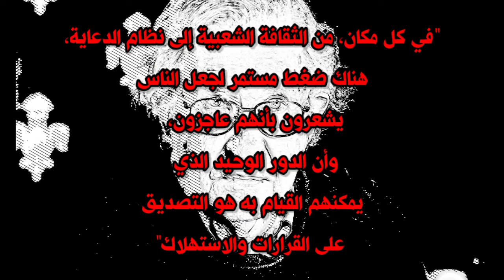"رهان باسكال معَ الشعوب"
نعوم تشومسكي، إستراتيجيات خدع الجماهير و رهان باسكال،

رُبما يكون تشوميسكي متشائماً تجاهَ السياسة، و الأنظمة، لكنَ هذا التشاؤم بشأن إمكانيات حصول تغيير سياسي نتيجة للفرضية التي تعتبر أن العلاقات الإجتماعية والسياسية القائمة تتطابقُ معَ القدرات البشرية الفطرية، بحيث لا يمكننا أن نغير من تلك العلاقات بصورة تكون مُتوافقةً بأقرب نسبة، وتلك القدرات، لو إنطلقنا من فرضيات أخرى في ما يتعلق بالطبيعة البشرية الفطرية، أو إذا نحن أقررنا بكل بساطةٍ بأننا لا نفهم إلا النزر اليسير من هذه الطبيعة، وأننا لا يُمكننا أن نخرج بخلاصاتٍ جازمة حول هذه المشكلة، كان هذا الإفتراض يتيح مجالاً واسعاً للتفاؤل في ما يتعلق بإمكانية حصول التغيير السياسي، والحقيقة أننا لا نفهم، عادةً ما تكون ضد طبيعتنا، إلا النزر اليسير مما نعرفهُ في هذه المشكلة، بحيث أعتقد شخصيًا أن السؤال لا يطرح بصورة جدية . إن التفاؤل والتشاؤم إنفعالان ذاتيان على وضعيات أو على مشکلات لا نفهمها إلا بصورة سطحية، وإذا صح هذا الأمر، وذلك هو إعتقادي فإن الموقف المعقول يكون هو التفاؤل، أي السعي إلى تغيير الأمور نحو الأفضل، على أمل أن يكون ذلك ممكناً، وهو شيء ليس بين أيدينا للشك فيهِ، وكما قلت ذات مرة، فإننا نكون في مواجهة ما يشبه "رهان باسكال" : فلنفترض أن لاشيء مُمكن، فسيحدث الأسوأ، ثم لنفترض أن في الإمكان أن ندفع بالأمور نحو الأفضل، فلربما يتسنى لنا أن نحقق هذا المُراد، فإذا ما إعتبرنا بهذا الإختيار كان الموقف الذي نتخذهُ واضحاً، مهما تكن أحكامنا الذاتية التي لا تقوم على أساسٍ متين،

"الاستراتيجيات العشر لخداع الجماهير عبر الإعلام"، والتي يعتمدها الحُكام :

• الإلهاء:
تعتبر عنصرًا أساسيًا للضبط الإجتماعي، وهي تتمثل في تحويل أنظار الرأي العام عن المشاكل الأساسية والقرارات المصيرية التي تتخذها النخب السياسية والاقتصادية. وتعتمد هذه الإستراتيجية على ضخ كمّ هائل من المعلومات والنشاطات الترفيهية، وخلق أجواء ملائمة لصرف أنظار الجماهير واهتماماتها عن القضايا الحساسة، والانغماس في التسلية واللامبالاة واللهو المستمر،

• خلق المشاكل، ثم تقديم الحلول:
تختصر هذه الإستراتيجية بمعادلة: «مشكلة - ردة فعل - حلول»، بحيث تكون المشكلة أعظم وأخطر مما هو مطلوب تمريره وإقراراه، وتفرض هذه المشكلة حالة مربكة ومقلقة للناس، وربما تتسبب بمخاطر أمنية أو صحية أو اقتصادية. وبعد أن تعيش الجماهير هذه الحالة الخطيرة، يصبح تقبلها للحل سريعًا وسهلًا، ولو كان على حساب خسارات في مجالات أخرى، حيث يصبح ما يريد الحاكم فرضه، مطلبًا جماهيريًا في ظروف معينة.

• التقهقر:
يعتمد هذا الإسلوب على استراتيجية تطبيق الإجراءات بطريقة تدريجية ناعمة، أي بالتقسيط ولفترة طويلة، فلا يعي المواطنون تداعياتها ويلمسون سيّئاتها بشكل سريع وواضح.

• التأجيل:
مشابهة لاستراتيجية التقهقر ولكنها تنفذ في القرارات غير القابلة للتجزئة، أو الصعبة التطبيق بشكل فوري، وهي تعتمد على أخذ موافقة الرأي العام شرط تأجيل البدء بالتنفيذ والتطبيق إلى مستقبل غير قريب. فمن السهل دائمًا قبول تضحية مستقبليّة بدلًا من تضحية عاجلة، وهكذا تصبح الفكرة مقبولة شيئًا فشيئًا في أذهان العامة.

• استخدام اسلوب بسيط في مخاطبة الرأي العام:
تقضي هذه الاستراتيجية باستخدام أسلوب خطابة وتواصل بسيط مع الجماهير كما لو أنها مجموعة أناس غير راشدين أو غير عاقلين ومجرد متلقّين، وذلك بغية تلافي ردات الفعل وعدم أخذ الأمور بالجديّة اللازمة وتعطيل الحس النقدي لديهم.

• إثارة العواطف بدل التفكير:
اللجوء إلى إثارة العواطف تقنية كلاسيكية لتعطيل التحليل العقلاني والحس النقدي للأفراد، كما أن استخدام المخزون العاطفي يسمح بفتح باب الولوج إلى اللاوعي، وذلك من أجل غرس أفكار، رغبات، مخاوف، وميول معيّنة واستجلاب سلوك وردات فعل مناسبة ومطلوبة.

• إبقاء الجمهور جاهلًا:
الحرص على إبقاء الجمهور جاهلًا التقنيّات والطرائق المستخدمة من أجل ضبطه والسيطرة على تفكيره وسلوكه، هو من شروط نجاح استراتيجيات الخداع، وهذا ما يتطلّب أن تكون درجة التعليم والتثقيف لديه متدنيّة وضعيفة.

• تشجيع الجمهور على استساغة البلادة:
تعمل هذه الاستراتيجية على تشجيع الجمهور على تقبّل أن يكون جاهلًا وبليدًا، ولامباليًا بالأحداث.

• إستبدال الانتفاضة بالشعور بالذنب:
جعل الفرد يشعر أنه هو المسؤول عن شقائه، بسبب جهله ونقص ذكائه وقدراته، هو أساس هذه التقنيّة وهكذا، بدل الانتفاضة ضد النظام، يشعر بالذنب ويلجأ إلى لوم نفسه وينخفض تقديره لذاته، مما يجعله غير قادر على القيام بردة فعل.

• معرفة الأفراد أكثر مما يعرفون أنفسهم:
إنّ التقدم الهائل في العلوم الإنسانية، وخصوصًا في علم النفس التطبيقي وسلوك الإنسان، خلق هوة كبيرة بين معارف العامة وتلك التي تمتلكها النخب الحاكمة، أو يمتلكها مساعدوهم ومستشاروهم، ما يسهل سيطرة الحكام والأنظمة القائمة على الأفراد.
إنطلاقًا مما تقدم، تبقى المعرفة والثقافة هما السلاح الوحيد أمام الشعوب لاكتساب المناعة وعدم الانجرار وراء الغرائز، والمحافظة على التفكير العقلاني والمنطقي في مقاربة الكثير من القضايا السياسية والاجتماعية والاقتصادية، لكي لا يصبح مزاج الجماهير كما ردود أفعالها، قوة تعمل في سبيل مصلحة الزعيم لا في سبيل المصلحة العامة.